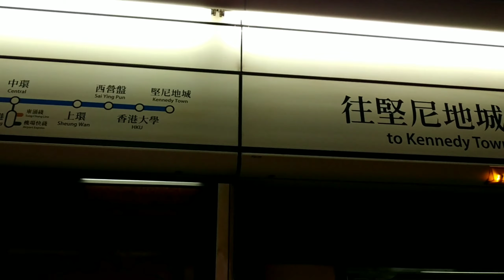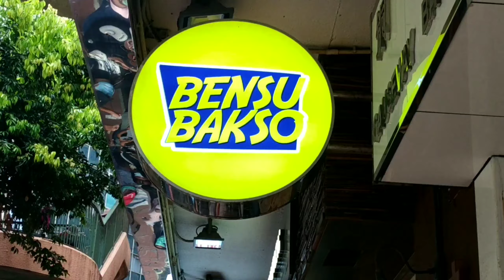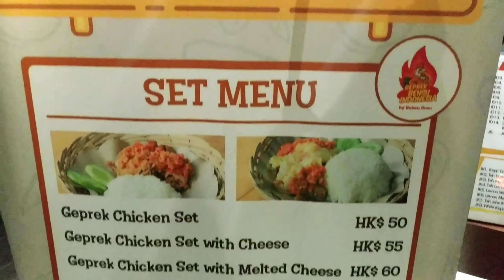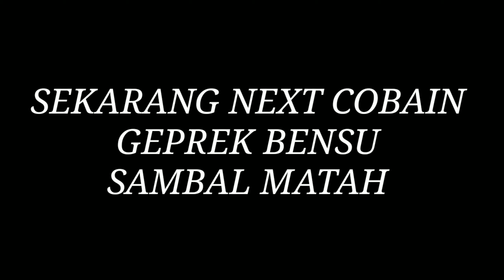MUKBANG BENSU BAKSO & GEPREK BENSU || DI HONGKONG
haii temen-temen Trimakasih sudah tonton video aku..
Semoga temen-temen terhibur yahh.. , smoga apa yg saya tayangkan selalu jadi manfaat buat temen2 smua..
Stay positive yah temen2
Jangan lupa tinggalin komentar di kolom komentar yah temen2